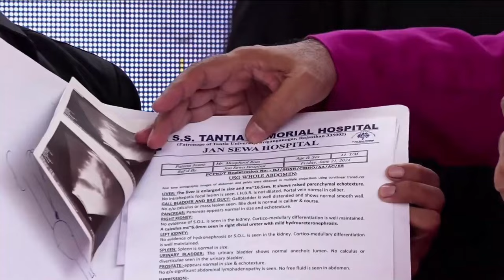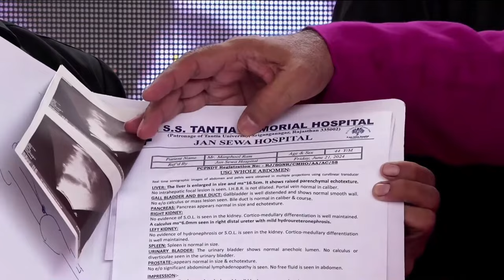Lay Hand Prayer से पथरी गायब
5. 👇🏻PlZ LIKE THIS FACEBOOK PAGE👇🏻